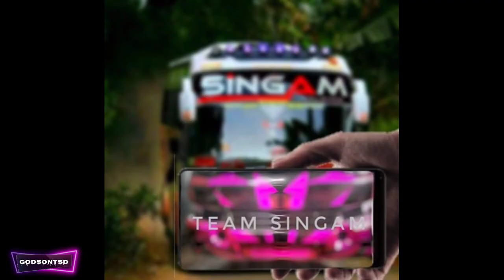SINGAM HOLIDAYS heavy entries || Singam EDGAR || Pathanamthitta Singam holidays || by GodsonTSD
Hello guys you are welcome back to GodsonTSD

Queries solved:-
1) Singam holidays mass entry
2) Singam holidays videos
3) entry of Singam holidays
4) Singam holidays Instagram collection

so please help us to reach there

thankU4watching